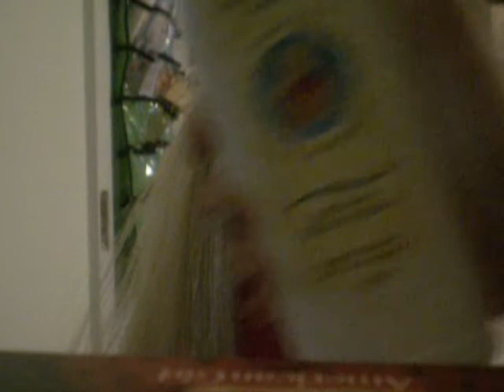How To Maintaine Your Long Haired Doll's Hair!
For dolls like Julie, this video comes in handy!